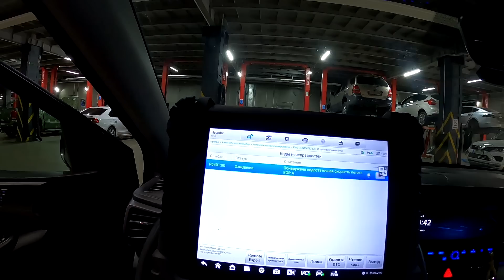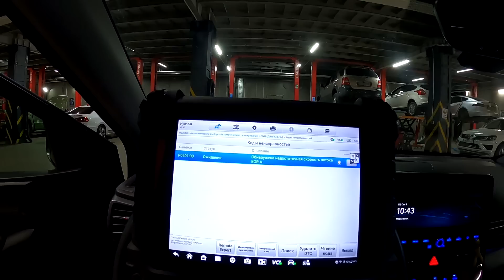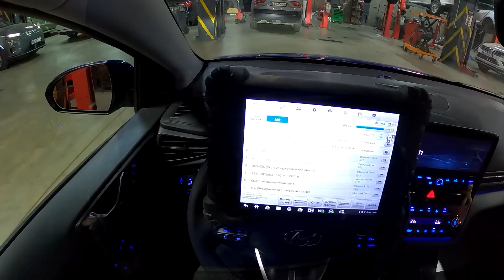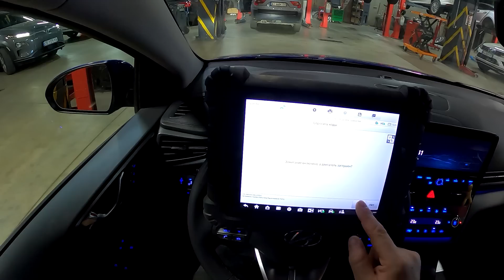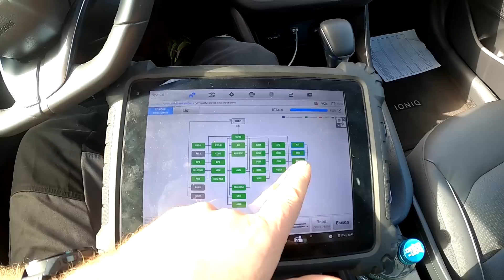Слабое место в Гибридном автомобиле вовсе не гибридная установка. ioniq hybrid 2021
🔋 Master Service Electro — специализированный сервисный центр для электромобилей и гибридов. ⁣⁣⠀